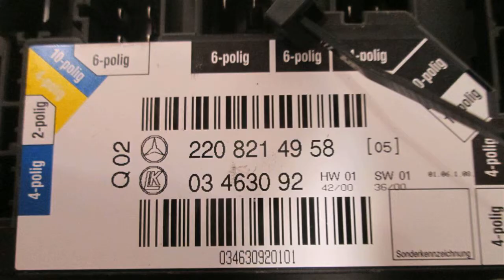2002 Mercedes S500 Power Master Window Switch / REAR-LEFT-DOOR-SEAT-CONTROL220821495 - mbipar... OEM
2002 Mercedes S500 Power Master Window Switch / REAR-LEFT-DOOR-SEAT-CONTROL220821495 - mbiparts.com OEM
You can buy the product featured in this video by clicking: